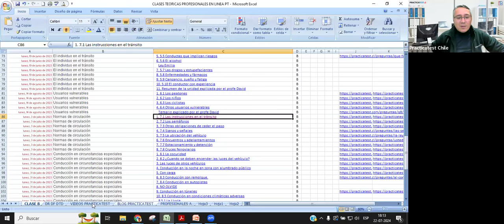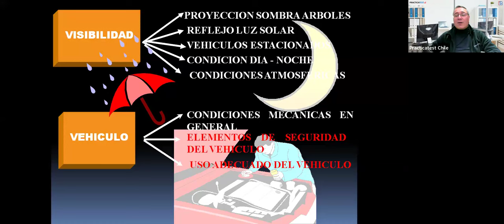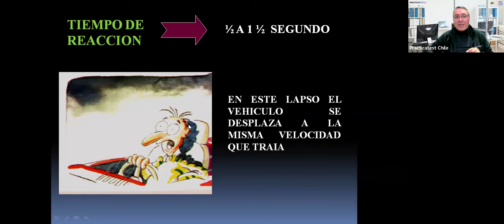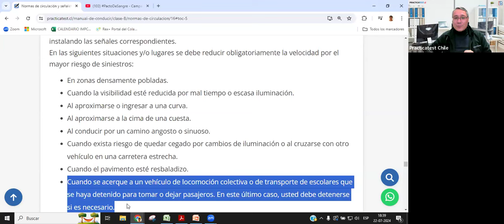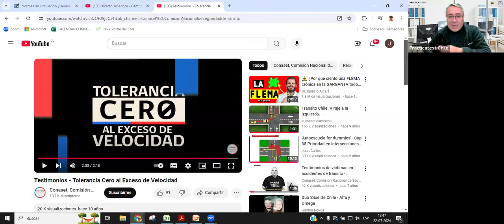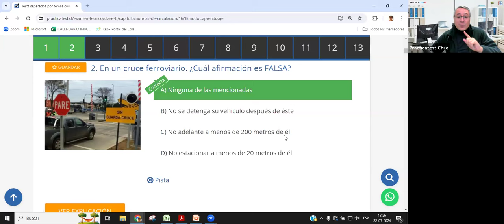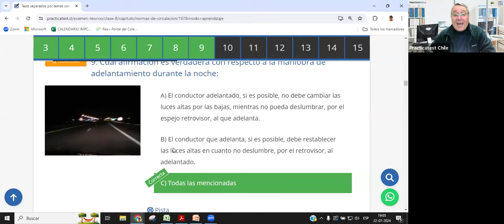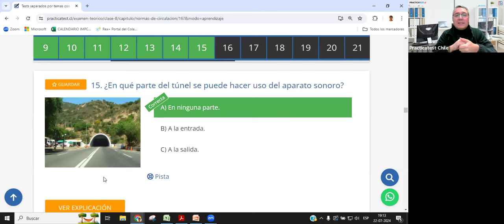167. TEÓRICO CLASE B - Licencia de conducir Chile 2024 - Examen Teórico - PRACTICATEST